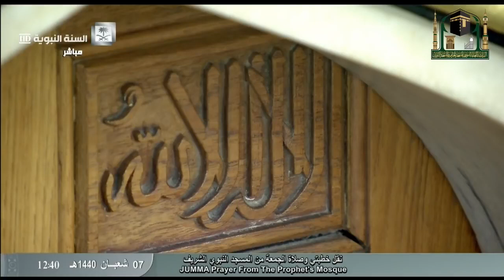12th Apr 2019 Madeenah Jumu'ah Sheikh Aal Sheikh